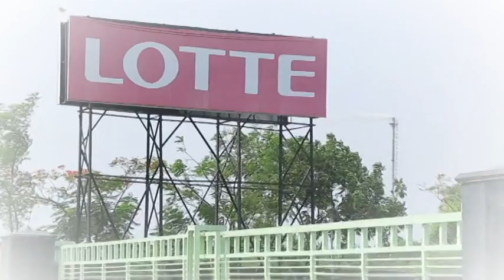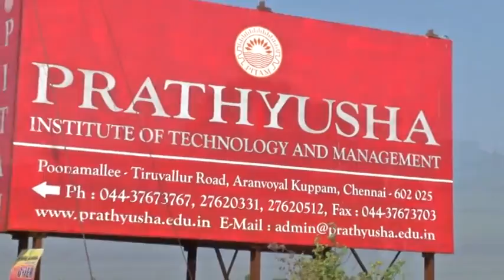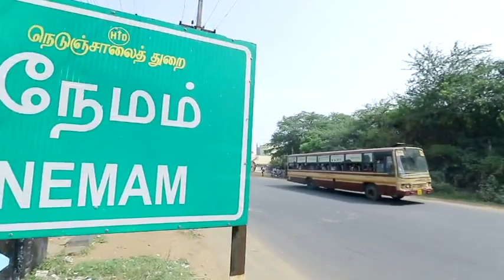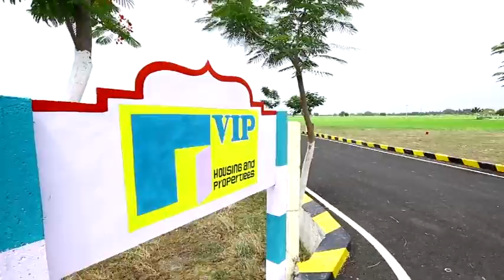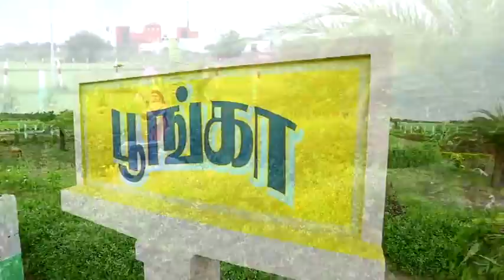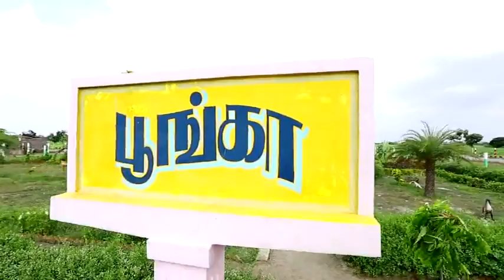Vip Hpusing Doctors enclave vedio 9884220610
VIP HOUSING
VIP Doctors Enclave - CMDA
Poonamallee {Nemam}
Over View:
VIP Doctors Enclave - A Premium CMDA Approved Residential Project from VIP Housing and Propertiees is located near the proposed Thirumazisai Satellite Township, in close proximity to the gate-way of west Chennai - Poonamallee. VIP Doctors Enclave, spanning across 10 Acres of Land has 196 premiums CMDA approved residential plots of which makes VIP Doctors Enclave the best location for both living and investment purposes. VIP Doctors Enclave lets you live in-sync with international comfort as it is surrounded by many centers of academic excellence (both Engineering Colleges and Schools) and by many MNCs which offer excellent career opportunities. Its strategic position in close proximity to the best entertainment and lifestyle center’s with excellent connectivity to the city nerve centers makes VIP Doctors Enclave the perfect place for a perfect life and an excellent opportunity for a great return on investment.

Price per Sqrft: Rs: 1495
Registration: Customer
Guide Line Value: Rs: 1050

Location Highlights
 Located at 30 Minutes’ drive from Koyambedu Bus Terminus ( CMBT )
 Located at 5 Minutes’ drive from Poonamallee
 A Minute drive from Chennai – Tiruvallur Highway
 5 Minutes’ drive from Chennai – Sriperumbudur Highway ( Industrial Corridor )
 Easy accessibility to Bus Stops and Railway Stations
 Located within close proximity to proposed Thirumazhisai Satellite Township
 Surrounded by Shops, Hospitals, Banks and ATM’s
 Surrounded by many Indian and Multi-National Companies like Lotte Chocolates, Caterpillar India, Sri Krishna Sweets, Coca Cola, Stanadyne Amalgamation Pvt Ltd, India- Japan Lighting Ltd, etc

Salient Features
 Layout set amidst 10 acres of lush green space with many avenue trees
 CMDA approved layout
 Layout developed with 40 feet, 30 feet,
 24 feet Black Top Roads
 Fencing provided for the entire layout
 Well-developed 2 Parks
 24*7 Security services
 Ready for Dwelling
 Easy access to transport facilities
 Availability of good ground water
 Excellent Return On Investment
 Bank Loan arranged